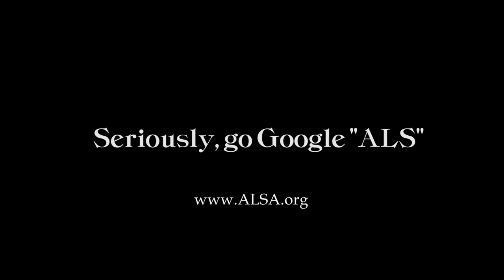Artix ALS Ice Bucket Challenge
Artix Entertainment accepts short Sleeve Sampson & many friends and player's ALS Ice Bucket Challenge, makes a donation, and since the entire studio was challenged... issues the challenge to three other video game studios!

* BLIZZARD
* ROCK STAR GAMES
* ZYNGA

Learn more about the Ice Bucket Challenge & Lou Gherig’s Disease

We are the guys who make AdventureQuest Worlds ) and stuff... learn about our games and friendly team